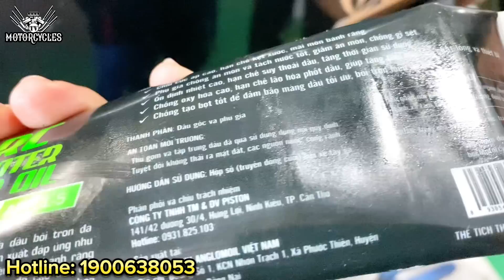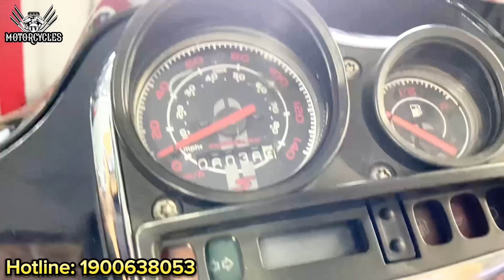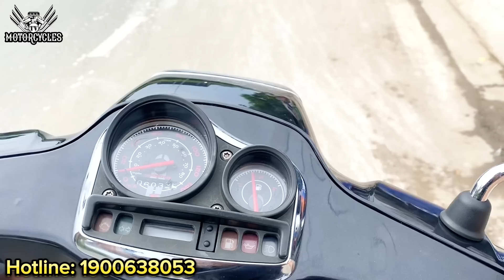Video 733: Dạy Sửa Xe Bảo Dưỡng Vespa Chi Phí Hợp Lý Thợ Nào Cũng Làm Được | Motorcycles TV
Tổng đài: 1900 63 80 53
- Nhánh 1: Tư vấn đào tạo
- Nhánh 2: Tư vấn nhượng quyền chuỗi cửa hàng sửa xe Piston toàn quốc
- Nhánh 3: Phụ tùng - đồ nghề LRC
- Nhánh 4: Tư vấn kỹ thuật
- Nhánh 5: Tiếp nhận phản hồi, góp ý
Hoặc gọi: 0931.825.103